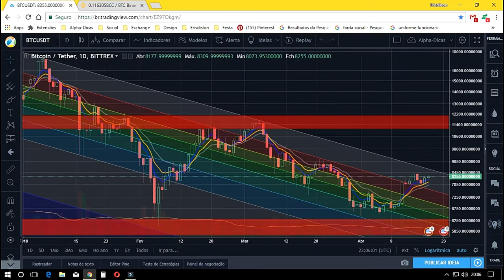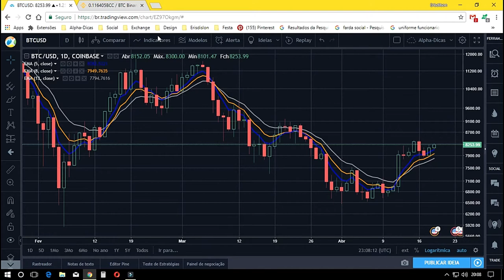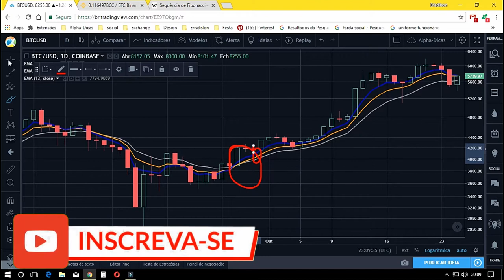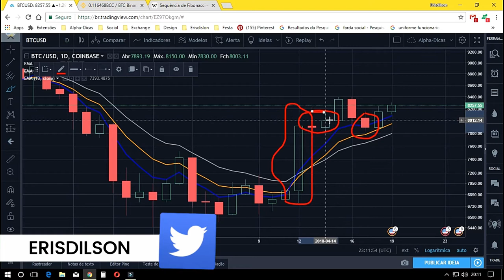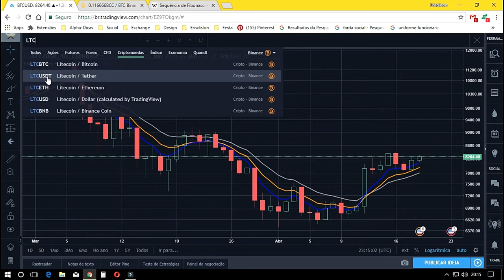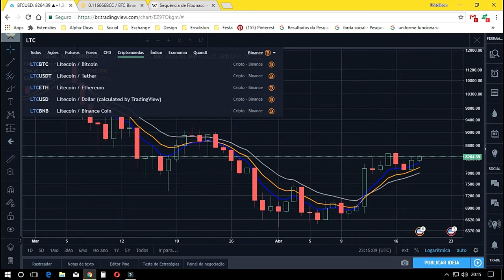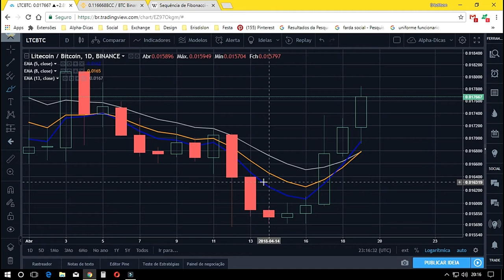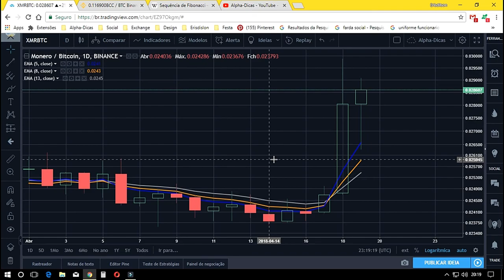COMO CRIAR CONTA NO SITE TRADINGVIEW E MONTAR O SETUP 11